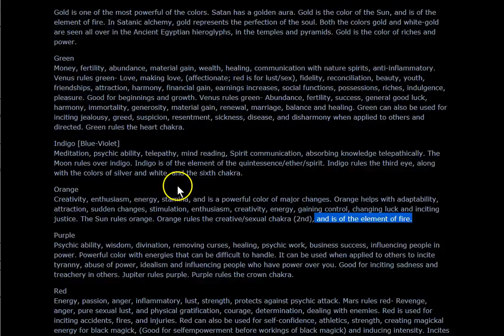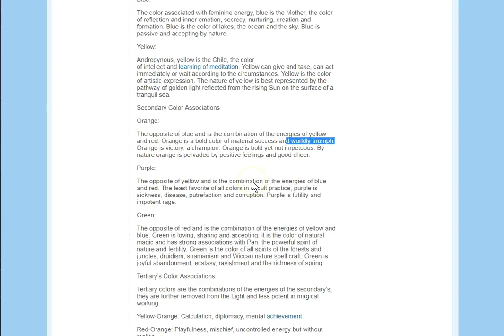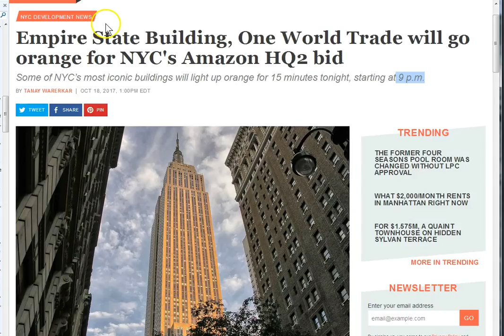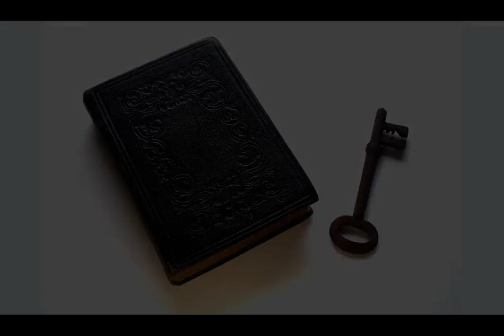Heads Up! New York Goes 'Orange' Tonight!! 9'PM'!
New York goes orange! To Woo Amazon? Really? Put on the armor folks it's getting hot! This is obviously a ritual right in the midst of their Satanic holiday season! All Hallows is coming!
As Jesus into your heart, He will hear you and save you from this darkness!

Amen.